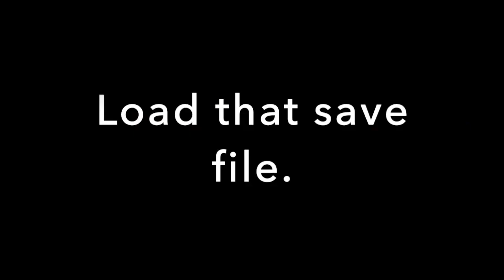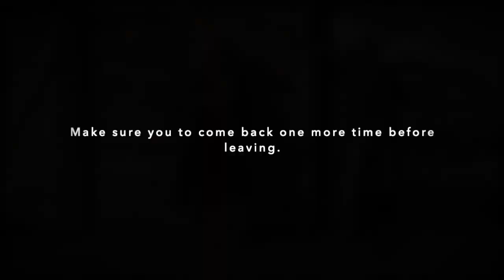RDR2 Easy Infinite money Glitch *Working 2021* (Red Dead Redemption 2 Easy Infinite Money Glitch)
Hello! Today I'm gonna show a super easy, infinite money glitch in Red Dead Redemption 2. You can use this to buy clothing, weapons or anything else.